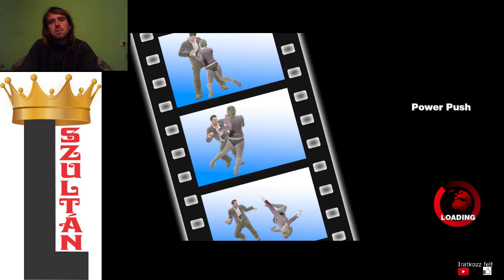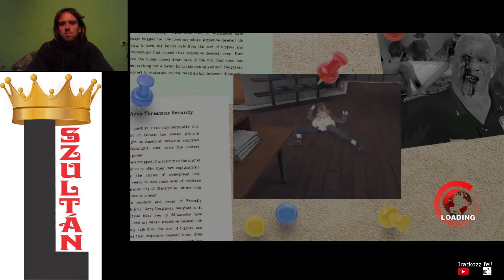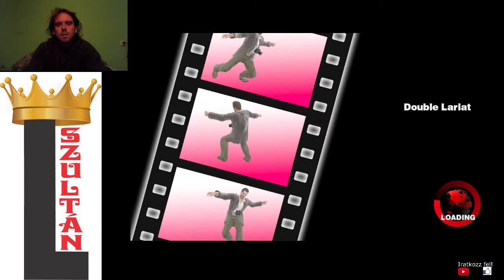JÁTÉK MARATON 3j Dead Rising Infinity mode 10. nap